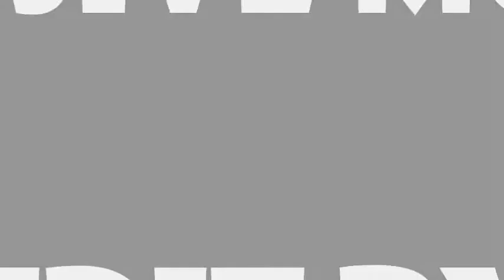AsSahar-DepressiveMonsoon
As Sahar - Depressive Monsoon...